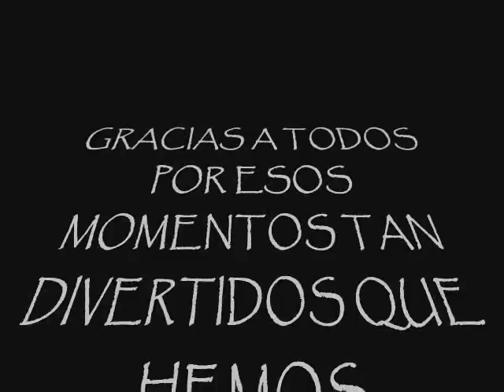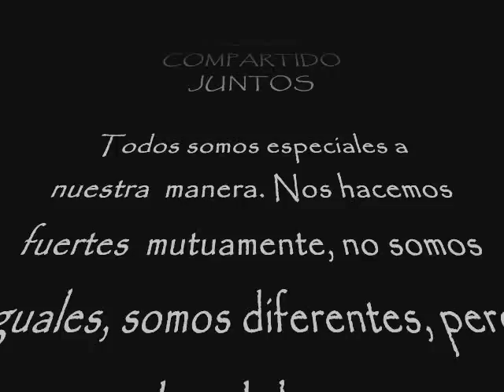Graduación magisterio en Ciudad real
promoción 2004-07